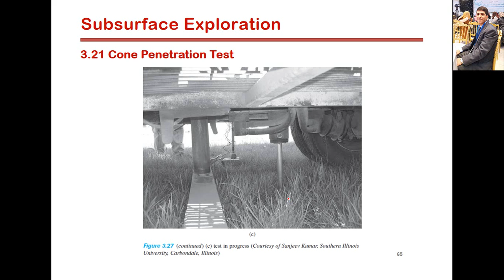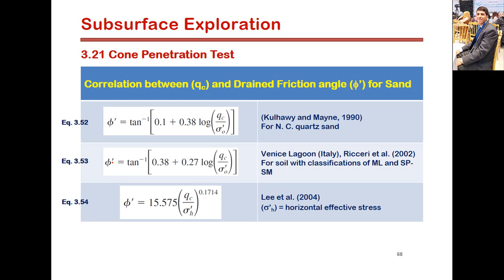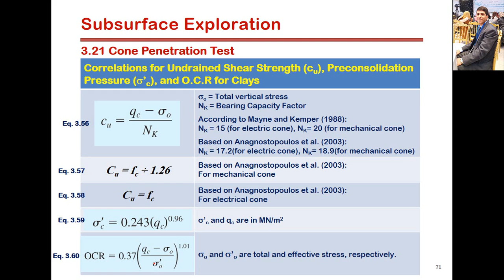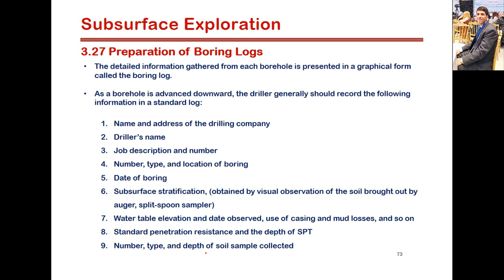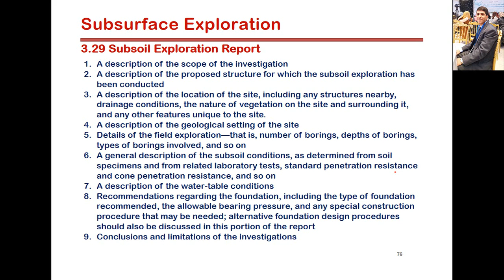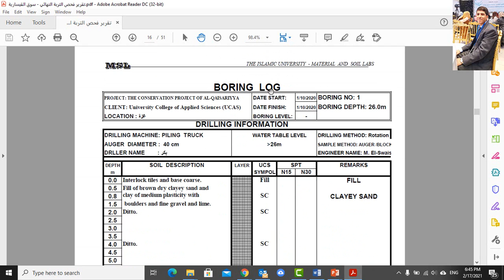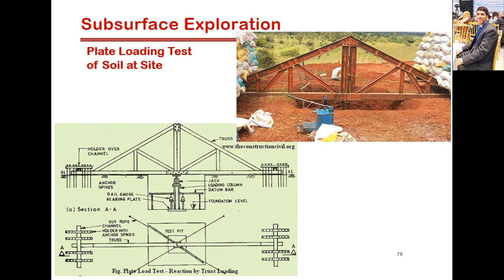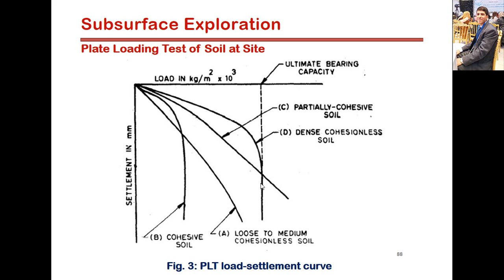Chapter 3 Part 4: Subsurface Exploration of Soil